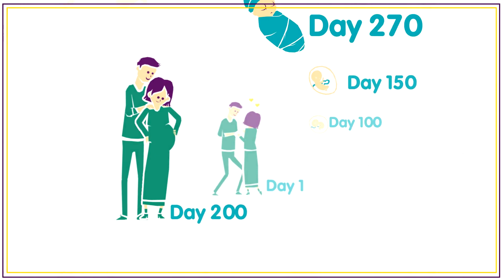NCT and your First 1,000 Days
Check out our fun and informative animation showing how we support you in your First 1,000 Days: starting with pregnancy through to your child's second birthday.